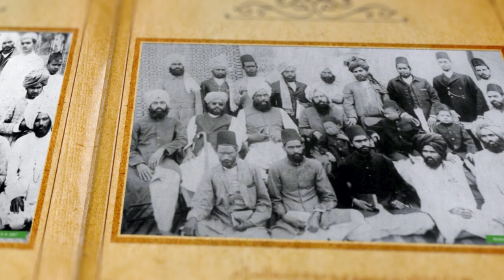صحابہ سے ملا جب مجھ کو پایا